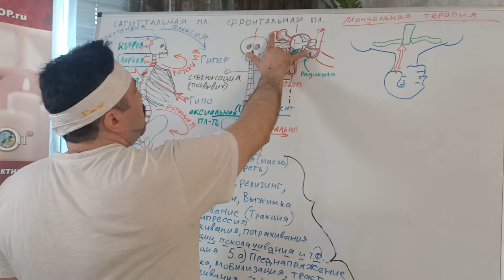Правка шеи лежа лицом вверх. Часть 2. Костоправство шейных позвонков. Обучение Мануальной терапии.